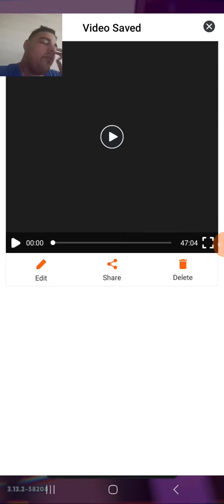Gameplay Video 15 Of Me Playing Subway Surfers